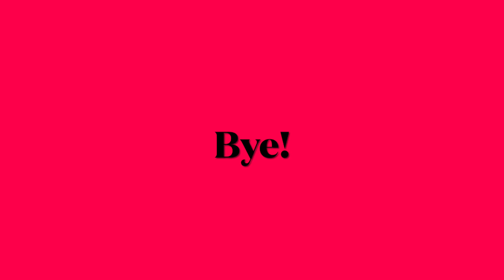Making 100 Wishes in Overlook Bay Part 2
Thank you Wolf Pack For Watching my video and giving me support daily!